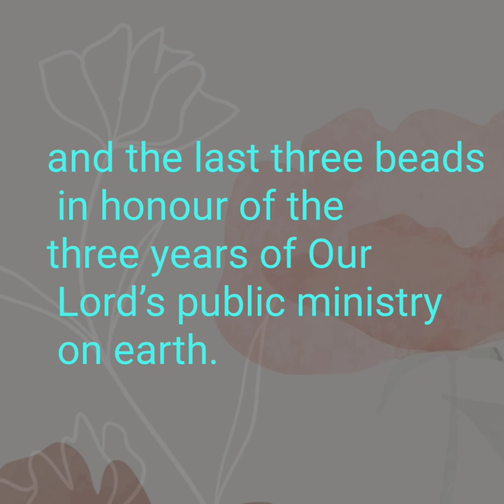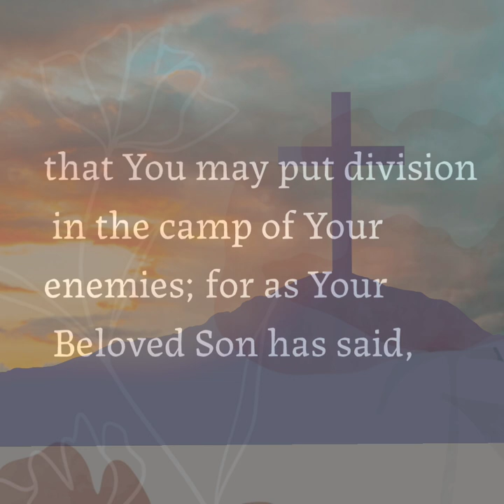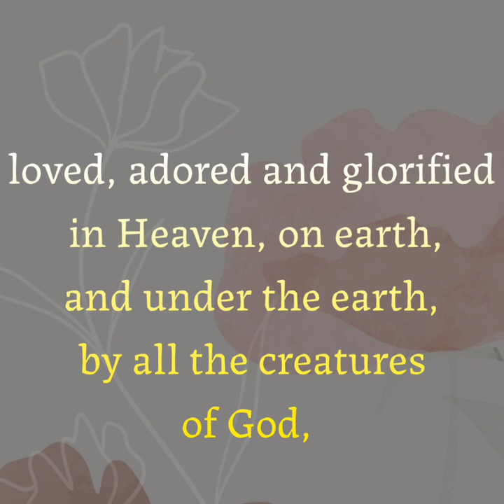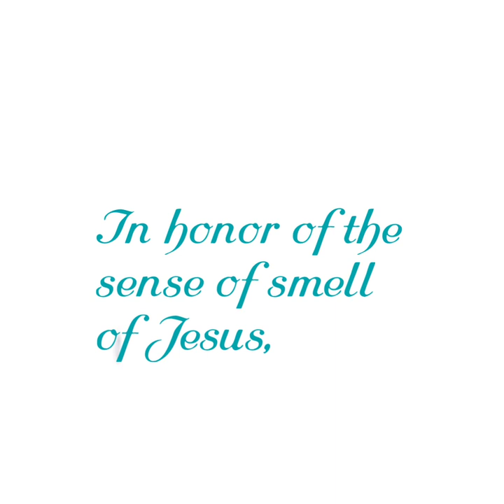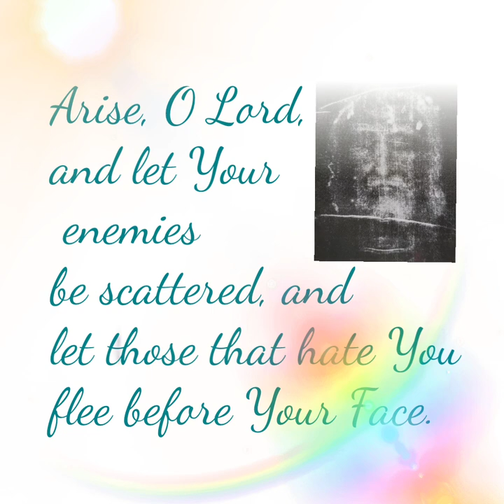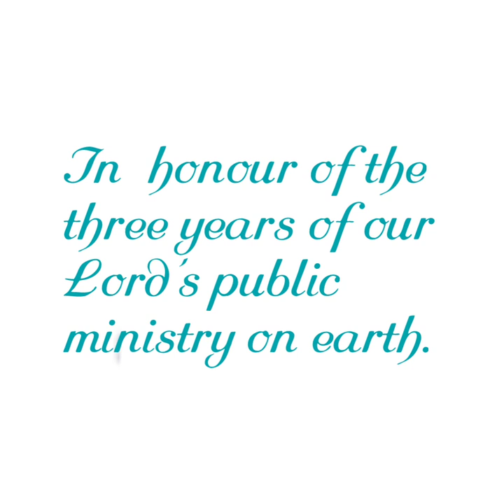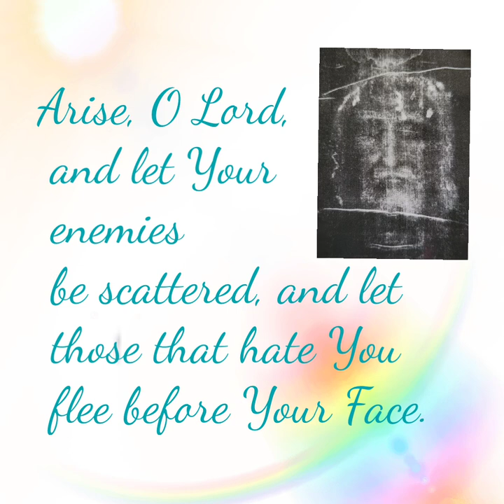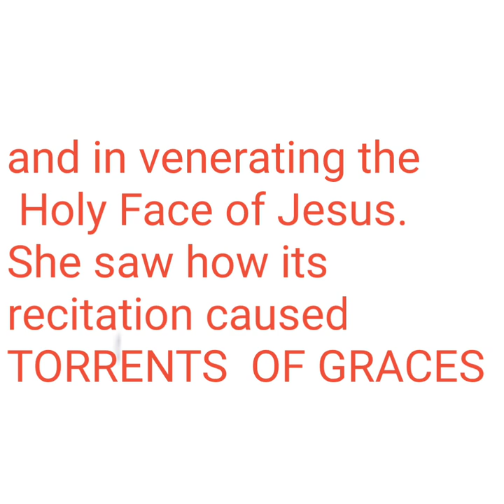THE HOLY FACE CHAPLET by Sister Mary of St. Peter // GOLDEN ARROW PRAYER revealed by Our Lord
GOLDEN ARROW prayer
          May the most holy, most sacred, most
adorable, most incomprehensible,
and ineffable Name of God be forever
praised, blessed, adored, loved, and
glorified, in heaven, on earth, and
under the earth, * by all the creatures
of God, and by the Sacred Heart of
Our Lord Jesus Christ in the most
Holy Sacrament of the Altar. Amen.

Chaplet of the Holy Face

The purpose of the Chaplet of the Holy Face is to honor the five senses of Our Lord Jesus Christ, and of entreating God for the triumph of His Church, as well as to thwart evil and the snares of the devil. This Chaplet is composed of a cross, a Holy Face medal, and thirty-nine beads, six which are single beads, and thirty-three beads which are grouped into five sections of six beads each. ​

The thirty-three grouped beads represent the thirty-three years of the mortal life of Our Lord.

The first thirty recall to mind the thirty years of his private life, and are divided into five groups of six beads with the intention of honoring the five senses of Jesus; touch, hearing, sight, smell, and taste, and of rendering homage to all the sufferings which Our Lord endured to His Face through each of these senses during His Passion.

The single bead preceding each of the grouped beads is in honor of the specific sense that it is intended to honor.

The group of three beads recalls to mind the public life of Our Saviour.

The "Glory Be to the Father" is said seven times throughout the Chaplet to honor the seven words of Jesus upon the Cross, and to honor the seven sorrows of Immaculate Mary.

Promises of Our Lord Jesus Christ to Sister Marie of St. Peter A Carmelite Nun of Tours, France…
Favour of those who honour His Holy Face.

1. “By My Holy Face you shall work miracles.”
2. “By My Holy Face you will obtain the conversion of many sinners.”
3. “Nothing that you ask in making this offering will be refused to you.”
4. “If you knew how pleasing the sight of My Face is to My Father.”
5. “As in a kingdom you can procure all you wish for with coin marked with the King’s effigy, so in the Kingdom of Heaven you will obtain all you desire with the Precious coin of My Holy Face.”
6. “Our Lord has promised me that He will imprint His divine likeness on the souls of those who honour his most holy Countenance.”
7. “All those who honour My Holy Face in a spirit of reparation, will be so doing perform the office of the pious Veronica.”
8. According to the care you take in making reparation to My Face disfigured by blasphemies, so will I take care of yours which has been disfigured by sin. I will reprint therein My image and render it as beautiful as it was on leaving the Baptismal font.”
9. “Our Lord has promised me, that all those who defend His cause in this work of reparation, by words, by prayers, or in writing. He will defend them before His Father; at their death He will purify their souls by effacing all the blots of sin and will restore to them their primitive beauty.”

The Golden Arrow Prayer
(Prayer revealed by Our Lord to Sister Marie of St. Peter in 1843)